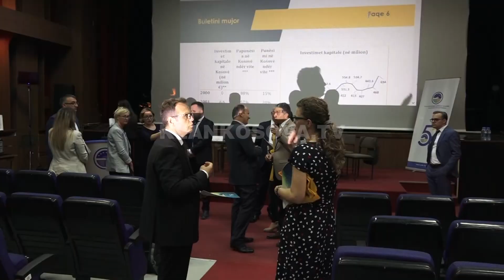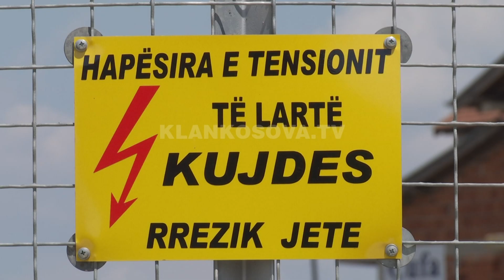Pas tri vjetëve në Kosovë vijnë trenat e shpejtë - 26.06.2019 - Klan Kosova